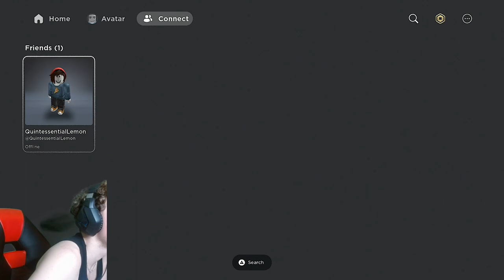THIS ROBLOX GAME HAD ME SCREAMING.. (The Mimic)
We thought Roblox couldn't make scary games. We were wrong. Come watch my friends and I travel through a dark maze. Meeting a ton of scary creatures.